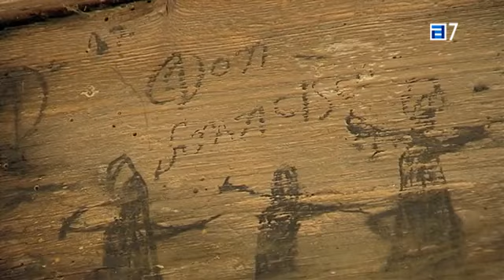Localizan en Amieva hórreos con dibujos que hacen mención a la invasión napoleónica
Los vecinos tienen claro que trabajarán para conservar los dibujos

Amieva fue escenario de escaramuzas y combates durante la Guerra de Independencia y los lugareños, integrados en el regimiento de Cangas de Onís, hostigaron a a los invasores cuando las tropas napoleónicas iban y venían por la Senda del Arcediano, el histórico camino que comunicaba Asturias con la Meseta.
Hasta ahora habían pasado inadvertidos, pero en el concejo del Alto Sella acaban de localizarse, en varios hórreos, una serie de dibujos que parecen hacer mención a la invasión napoleónica de 1808.
En algunos aparecen representados los vecinos cuando, tras el toque de arrebato, salían a enfrentarse a los gabachos con escopetas y chuzos. Estampas similares ya se habían descubierto en otros hórreos de los concejos de Parres y Lena.
El hórreo que suma más dibujos, todos relacionados con la Francesada, es el del Pedrosu, en Vis. Los vecinos sabían de ellos, pero no de su posible significado histórico.
En este pueblo de Amieva están encantados con el hallazgo y tienen claro que trabajarán para conservar los dibujos.
En Carbes también hay dibujos con motivos similares en dos hórreos y una panera, en la que aparecen representados lo que podrían ser dos húsares.
Hasta ahora son cuatro los hórreos con dibujos que remiten a la época de la Guerra de la Independencia, pero la investigadora que los ha dado a conocer, Belén Menéndez, seguirá rastreando Amieva en busca de más motivos decorativos.